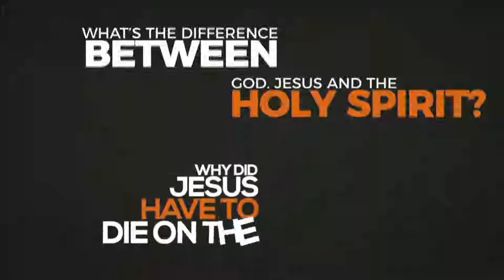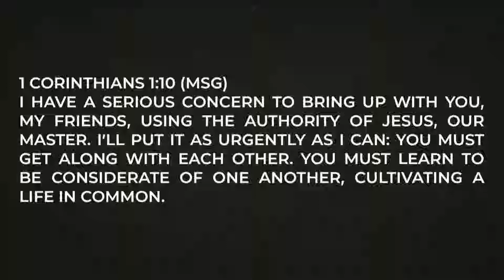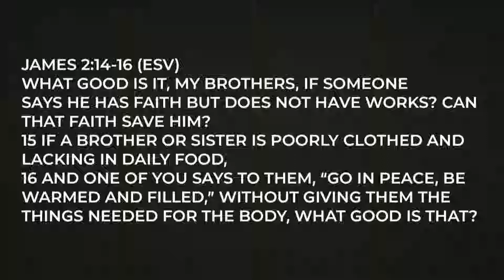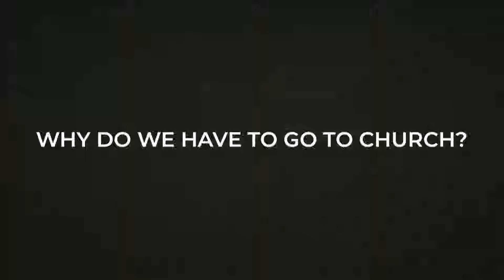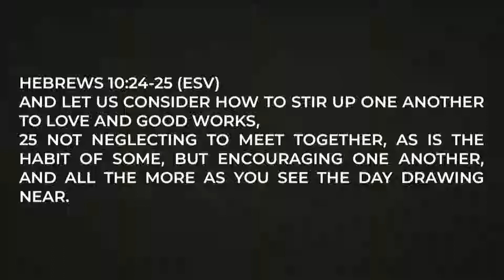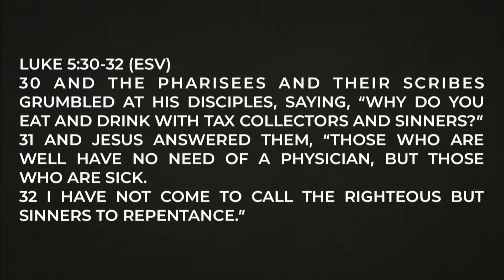Yeah, But Why? - Church - Pastor Chris Haggard